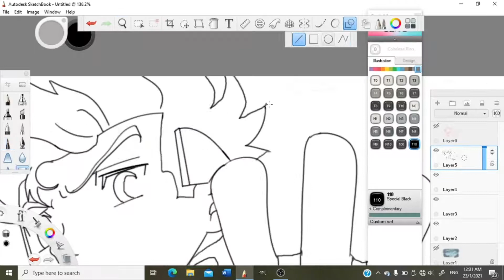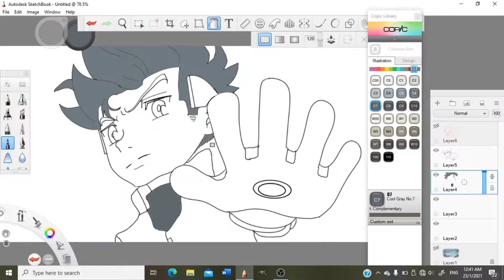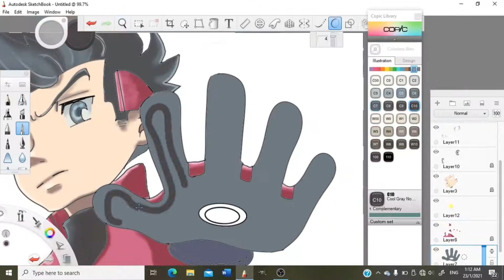EJEN ALI VERSI ANIME | EJEN ALI THE MOVIE | MELUKIS EJEN ALI